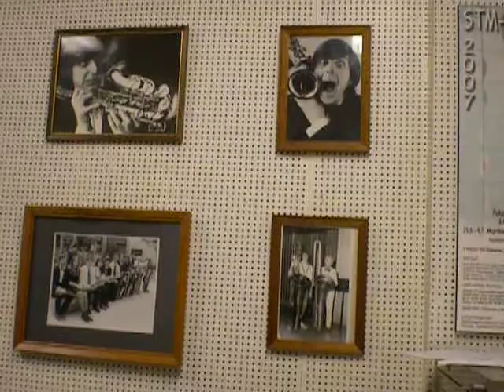Daniel Gordon plays the soprano saxophone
Daniel Gordon playing the saxophone in his office at SUNY Plattsburgh.